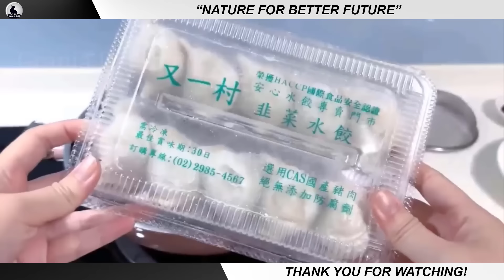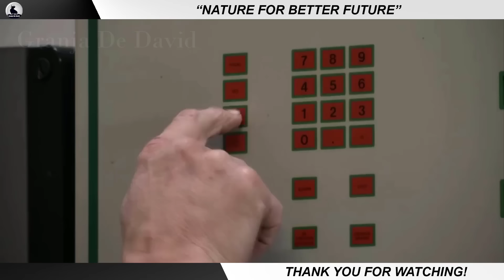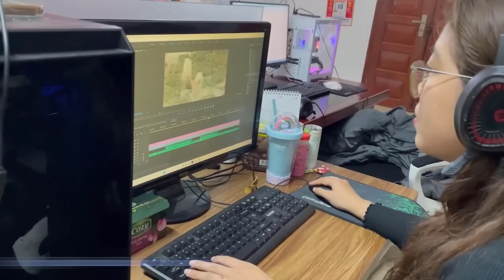¿Cómo Puede Una Granja De Gansos En China Producir 6.000 Huevos Al Día? - Documentos Agrícolas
Entre las especies de aves de corral cultivadas, los gansos son quizás una de las de mayor tamaño y aportan grandes beneficios a los agricultores chinos. En muchas granjas se crían miles de gansos comerciales que proporcionan una cantidad determinada de huevos cada día. Entonces, ¿cómo funcionan las granjas? Te invitamos a explorar juntos